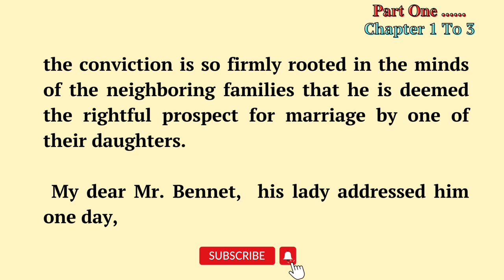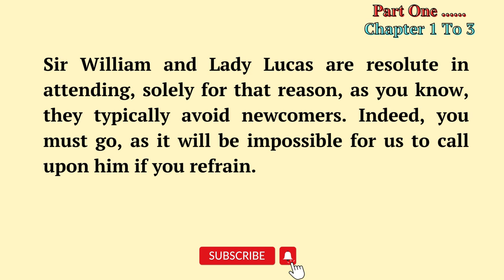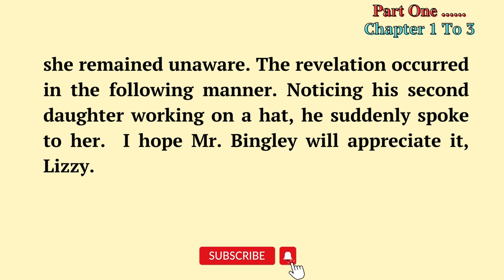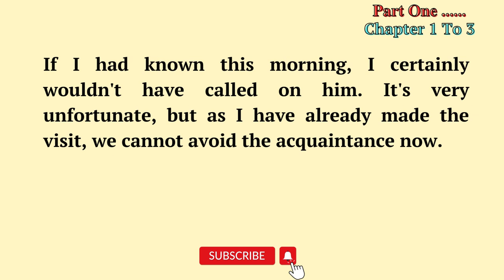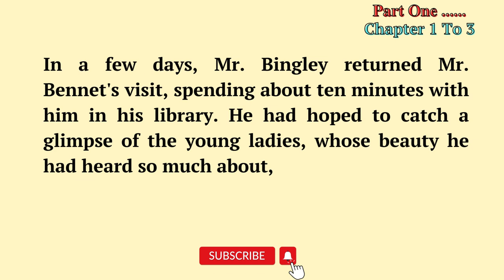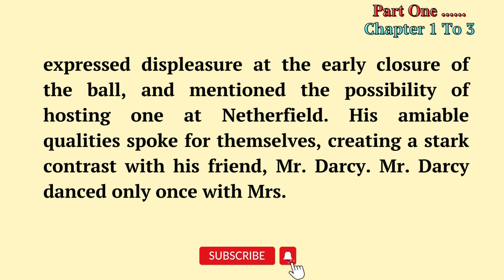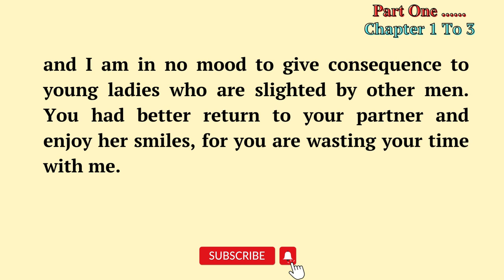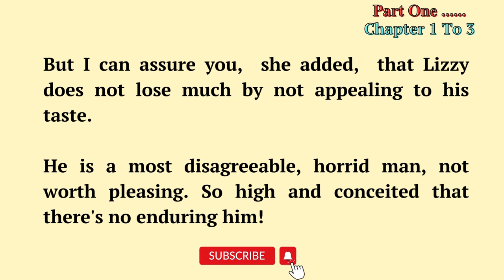Learn English Through Stories || PRIDE & PREJUDICE || Graded Reader || Storytelling